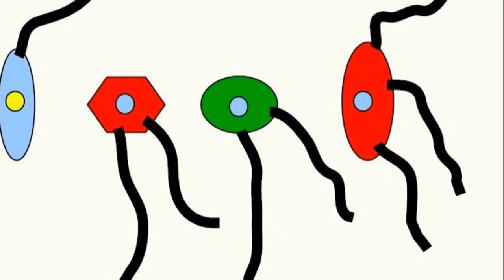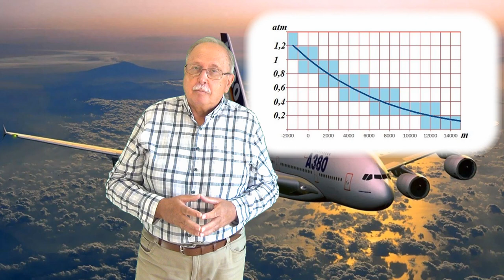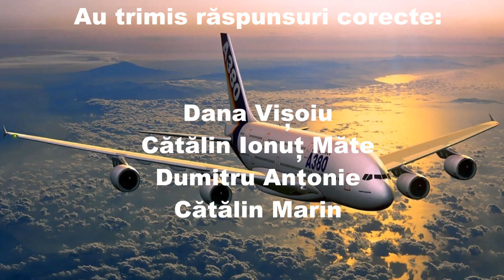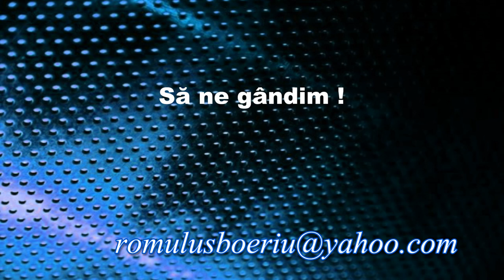IDENTIFICARE (Întrebări - 149)(Să ne gândim !)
Este explicată necesitatea răcirii aerului în cazul avioanelor de pasageri, ca răspuns la întrebarea 148.
Întrebarea 149 se referă la posibilitatea identificării unei bile care are un gol interior, în cazul în care are aceeași masă cu o bilă plină.

LINK
CALCULUL PRESIUNII ATMOSFERICE LA O ANUMITĂ ALTITUDINE